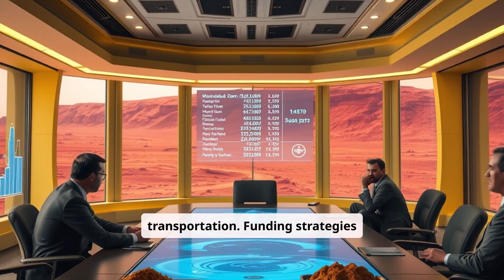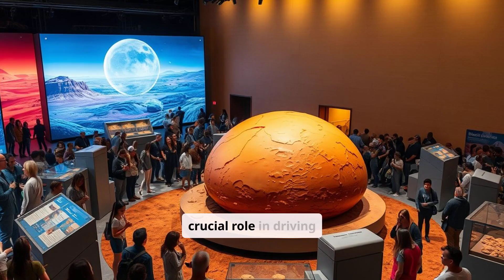What if We Could Live on Mars?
What would life be like if humans could live on Mars? From building futuristic habitats to growing food in red soil, surviving on Mars would take creativity, science, and a spirit of adventure! In this journey through a possible Martian future, we’ll explore how humans might adapt to harsh conditions, create breathable atmospheres, and even establish bustling Martian cities. Discover the challenges and excitement of a life beyond Earth, and imagine what it would mean for our future if Mars became our second home!